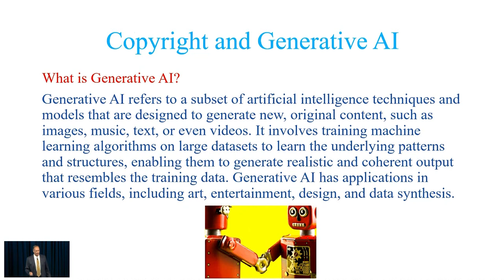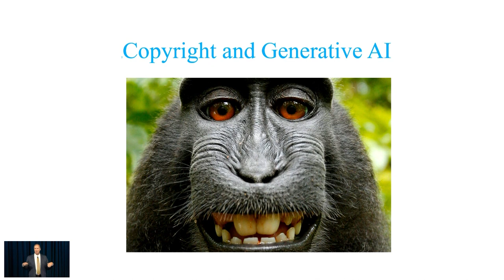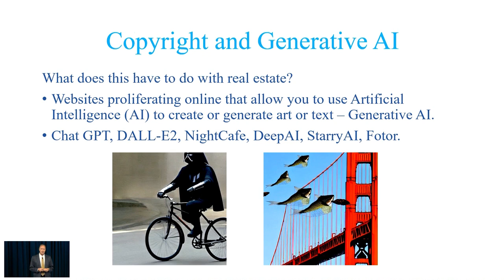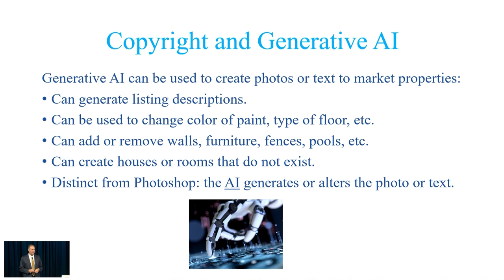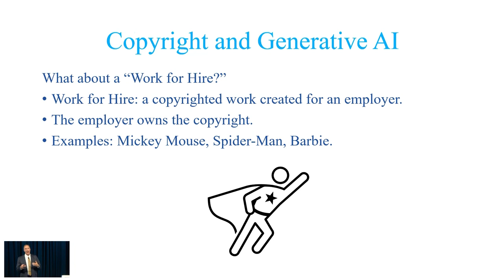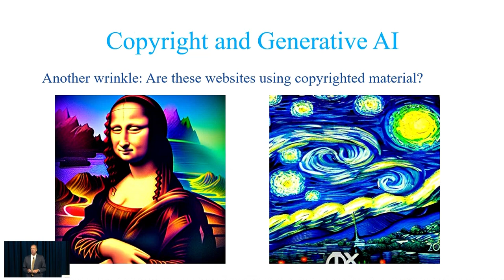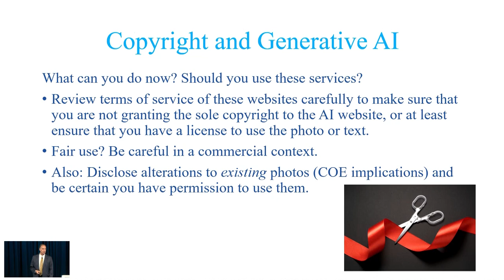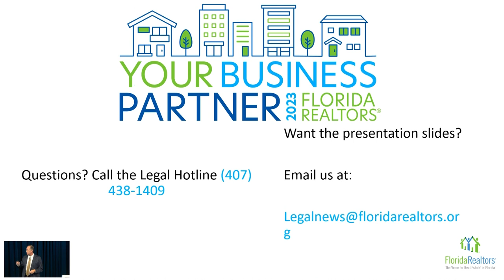NABOR® Economic Summit Sept 2023 - Richard Swank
ECONOMIC SUMMIT 2023
Rich Swank, Associate General Counsel, Florida Realtors®, presents “Copyright and Generative AI: Or, How I Learned to Stop Worrying and Love ChatGPT."